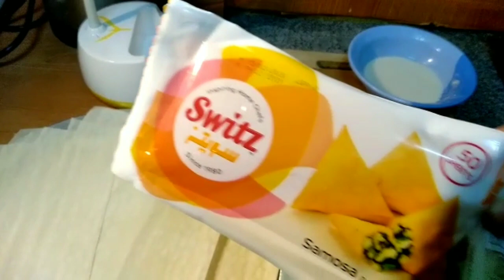വെറും 10മിനിറ്റ് കൊണ്ടൊരു Tasty Egg Puffs...